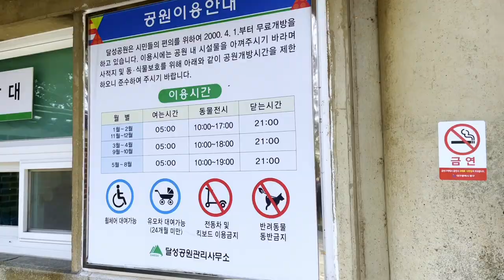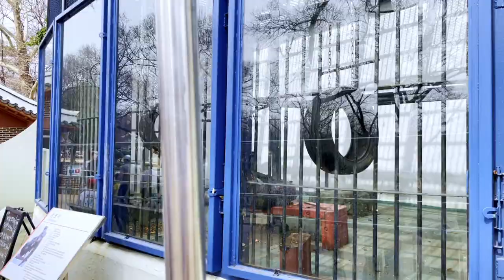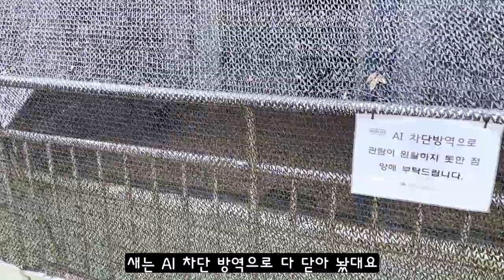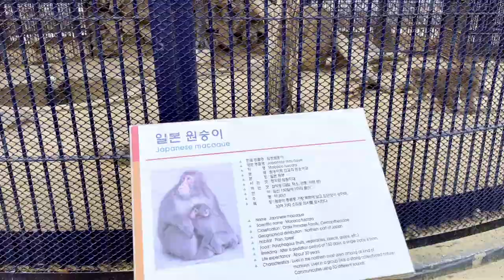대구 유일 무료 동물원 달성공원 방문기ㅣ대구여행ㅣ국내여행ㅣSouth KOREA travelㅣDaegu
깹이입니다♥
어릴 때 소풍, 가족 나들이로 놀러왔던 달성공원에 이젠 부모가 되어서 아이와 매년 방문을 합니다.
약 4만평 규모, 1400마리 이상의 동물들이 살고 있는데 무료 동물원이라 환경이 좋지 않고 관리도 제대로 되지 않고 있어요.
영상에서 보이는 동물들의 힘없는 모습, 너무 좁은 시설 등 보시기 불편한 점이 있겠지만
잔디밭에서 피크닉을 즐길 수 있고 무료라는 점에서 많은 분들이 찾는 대구 관광지입니다.
빠른 시일 내에 조금 더 좋은 환경으로 이전이 된다고 하니 양해 부탁드리며 (대구도시개발공사에서 2024년 이전 계획 공지 중) 대구에 이런 곳도 있구나 하는 마음으로 너그럽게 봐주시길 바랍니다.